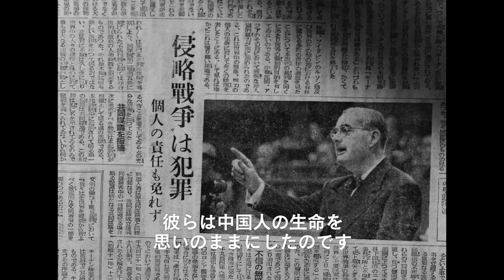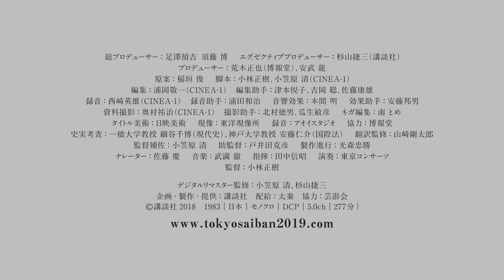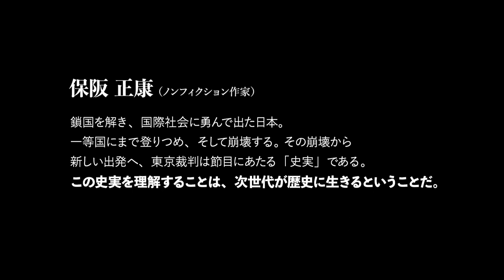日本映画史上に残るドキュメンタリーの傑作『東京裁判』4Kデジタルリマスター版予告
君は知っているか　敗戦の虚脱と混乱を、そして平和到来の歓喜を
昭和から平成を超え、令和に問いかけてくる、
何を裁き、何が裁かれなかったのかを

『人間の条件』『切腹』の名匠、小林正樹監督が5年の歳月をかけて編集、制作した巨編が、平成の終わりと新しい時代の幕開けに4Kフィルムスキャン、２K修復版によるデジタルリマスターで鮮やかに蘇る。
総プロデューサー：足澤禎吉、須藤 博
エグゼクティブプロデューサー：杉山捷三（講談社）

プロデューサー：荒木正也（博報堂）、安武 龍
原案：稲垣 俊
脚本：小林正樹、小笠原 清（CINEA-1）

編集：浦岡敬一（CINEA-1）
編集助手：津本悦子、吉岡 聡、佐藤康雄

録音：西崎英雄（CINEA-1）
録音助手：浦田和治　　音響効果：本間 明　　効果助手：安藤邦男

資料撮影：奥村祐治（CINEA-1）
撮影助手：北村徳男、瓜生敏彦　ネガ編集：南 とめ　ネガ編助手：大橋富代

タイトル美術：日映美術　現像：東洋現像所　録音：アオイスタジオ　協力：博報堂

史実考査：一橋大学教授 細谷千博（現代史）、神戸大学教授 安藤仁介（国際法）

翻訳監修：山崎剛太郎　監督補佐：小笠原 清　助監督：戸井田克彦　製作進行：光森忠勝

ナレーター：佐藤 慶

監督：小林正樹

デジタル修復補訂版2018

デジタルリマスター監修：小笠原 清、杉山捷三
アーカイブコーディネーター：水戸遼平
フィルムインスペクション：千陽裕美子

デジタルレストレーション：黒木 恒、高橋奈々子、森下甲一
カラリスト：阿部悦明　　音調調整：浦田和治

協力：独立行政法人国立映画アーカイブ　株式会社IMAGICA Lab.
サウンドデザイン ユルタ　豊国印刷　バーミンガム・ブレーンズ・トラスト

特別協力：芸游会
配給：太秦

1983年／日本／ＤＣＰ／5.0ch／277分
（C）講談社2018